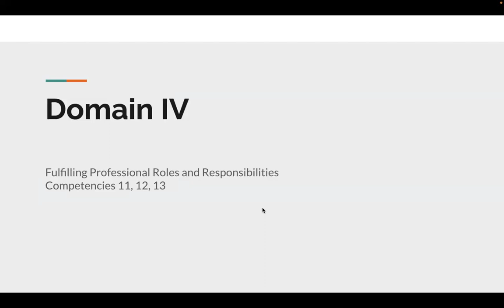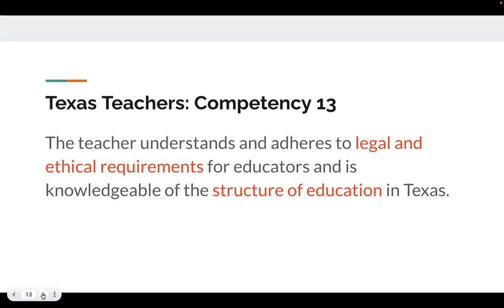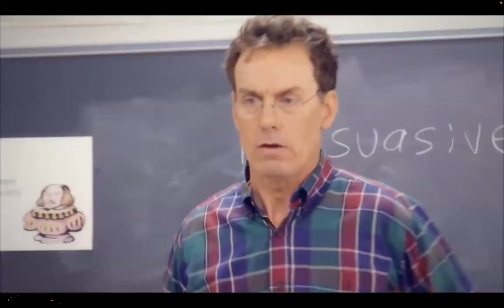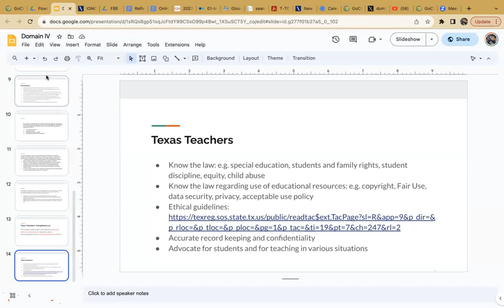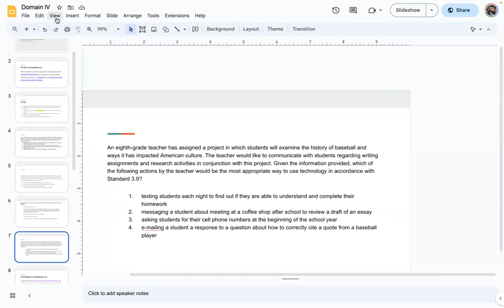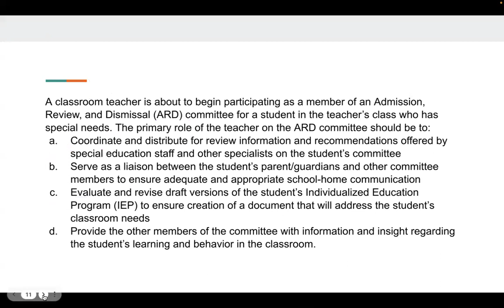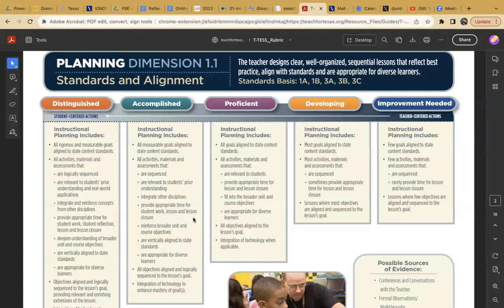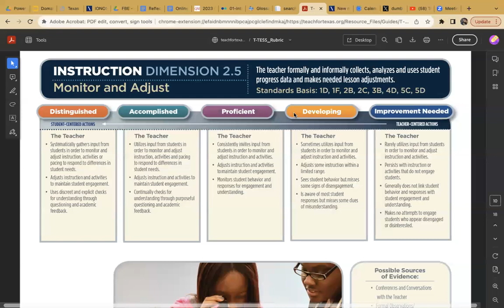TEXES PPR Domain IV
📣 Sauceda's Students,

Please download the standards from the Google Folder you were emailed!

Thank you for your service! Teachers are the REAL MVPs. 🥹😇😍